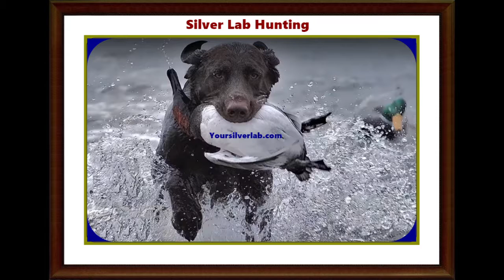yoursilverlab.com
Silver Lab Puppies are one of the most preferable dog breeds famous in the United States. This guide is all about Silver Lab Puppies from its birth to death.